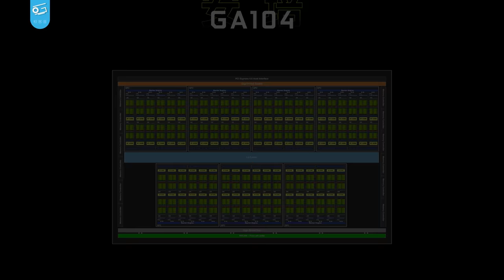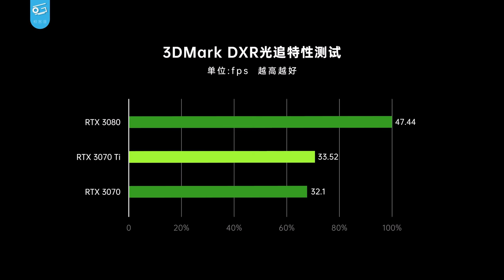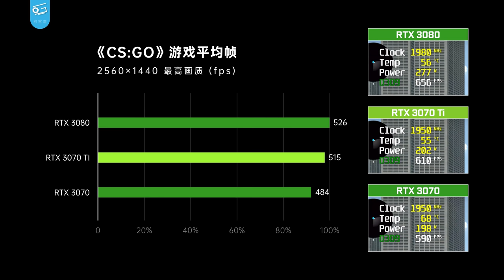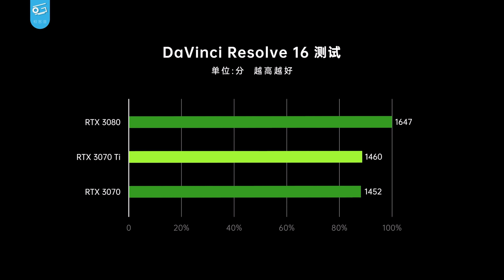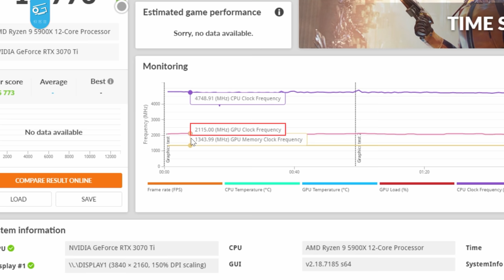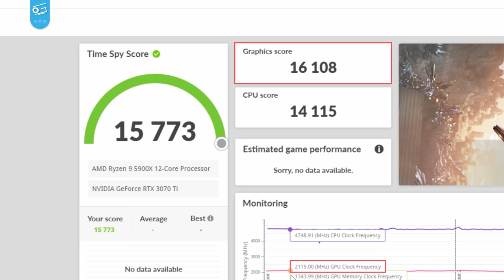RTX3070TI首发评测：本来是张好显卡，等等吧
这卡挺好的，在梦里的性价比很高，等啥时候醒了能买到再说吧。